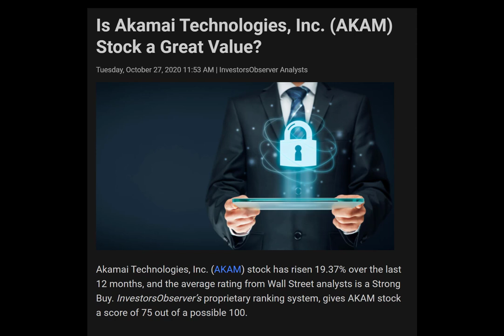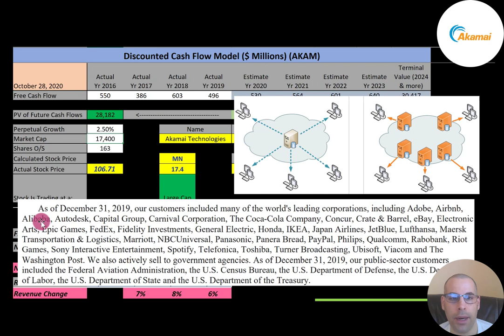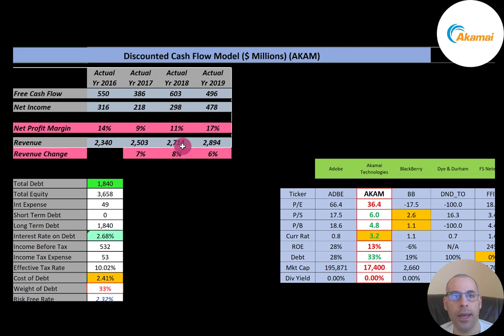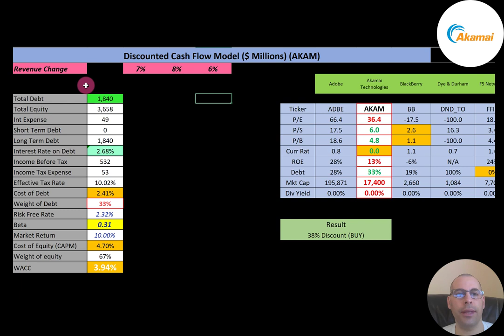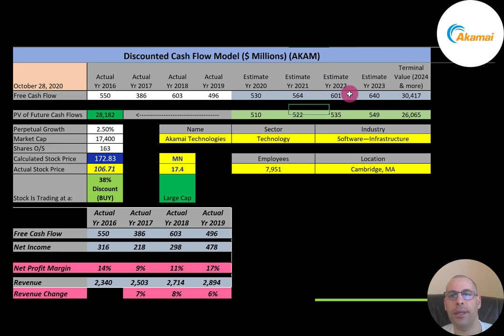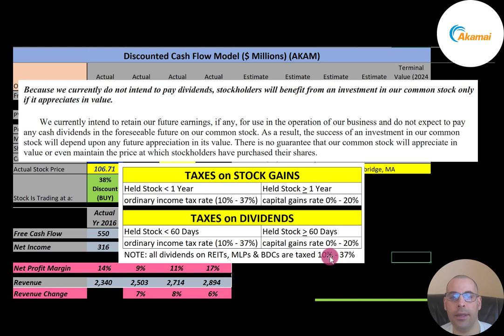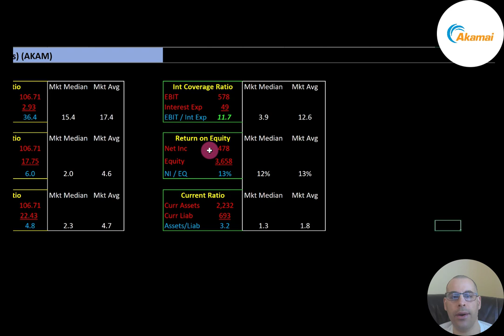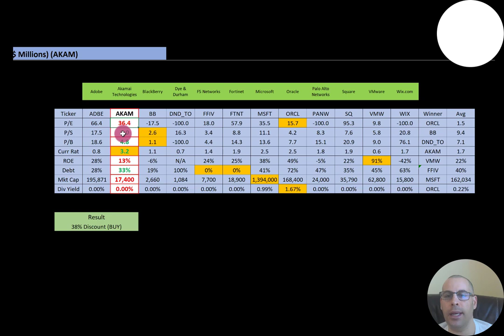Akamai Financial Stock Valuation in Excel: This stock may double any day! Solid biz model! - $AKAM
Akamai Financial Stock Valuation in Excel: This stock may double any day! Solid fundamentals!

Let me show you how to sift through Akamai Technologies’ income statement and statement of cash flows to understand their financials really well.  We can run my discounted cash flow model together to see if the stock is a buy or a sell.  We are also analyzing the financial ratios to see how they compare to their competitors.  We will look at the debt of the company and equity.  We will also calculate the WACC (weighted average cost of capital) so we can discount the future cash flows.  Let's also look at the stock's dividend history to see if they are keeping up with dividend payments or are cutting their dividends. Akamai Technologies' stock price may be hard to estimate but maybe can figure it out together.  Akamai Technologies is an Software—Infrastructure company that may be a great addition to your portfolio.

0:00 Opening
0:42 High Level Company Detail
2:15 Financial Review
5:37 Capital Structure
6:22 Valuation Results
7:01 Historical Stock Price
7:16 A $10,000 investment 10 yrs ago is worth how much today?
7:29 Additional Info from 10-K
8:55 Financial Ratios
10:53 Competitor Analysis
11:35 Summarize
11:41 Closing

MEMBERSHIP LEVELS:
If you'd like me to do a: (i) private zoom call to discuss financials, (ii) custom valuation for a stock of your choice or (iii) show your support for this channel, you can become a member by clicking on the link below:
* Also, I send members an excel model once a month to help them analyze companies